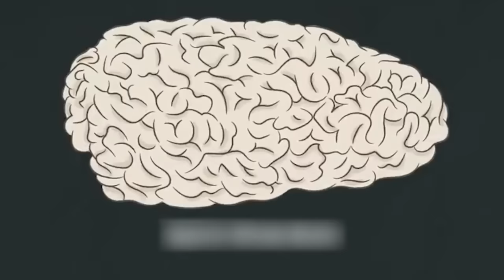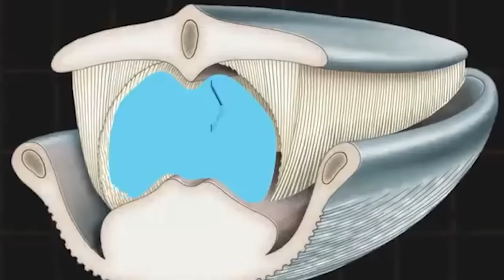20 Animals That Are Way Bigger Than You Think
We all know there are some pretty hefty animals out there. But it’s not until you get up close and personal with them that their true size becomes apparent. These beasts are absolutely enormous and you might never have realised it! From North America’s forest giants to the mysterious and magical rays, get ready for
 20 Animals That Are Way Bigger Than You Think.